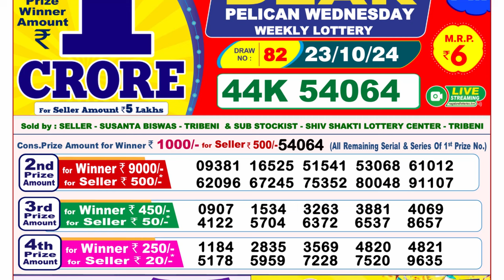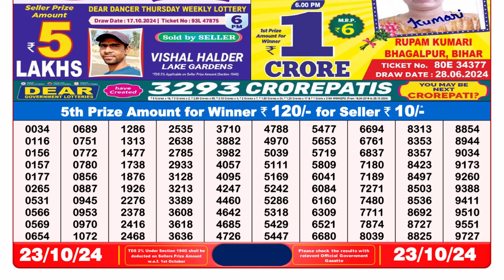🔴Dear Lottery Result Today 8PM 23.10.24 | Lottery Sambad Pdf Aaj Ka